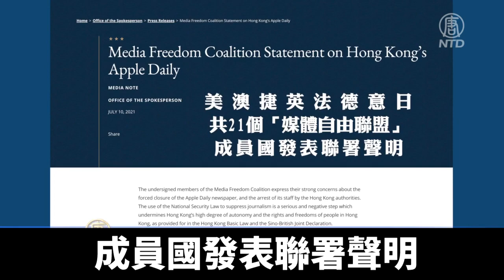21國要求中共停止打壓香港獨立媒體｜@ChinaBreakingNewsTV ｜20210712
香港新聞自由日益危急，《蘋果日報》已在中共政府和香港當局聯手打壓下關閉。週六，美歐等21國政府發表聯合聲明，譴責利用國安法壓制香港獨立媒體。